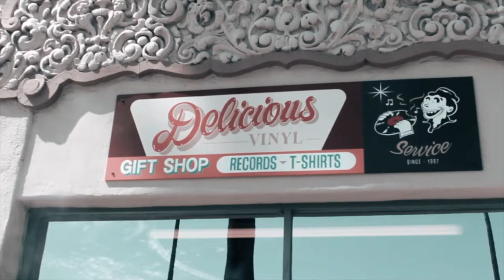Overheard At Delicious Vinyl - Twitter Fails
Interview By: Justin Hunte (@TheCompanyMan)
Shot By: Jessica Rew (@jessicalorenzo) & Emmeline Kim (@Emmelinekim)
Edited By: Jessica Rew (@jessicalorenzo)